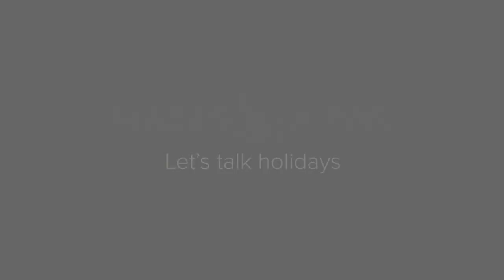Hayes & Jarvis heads to Doha & The Maldives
Why not stop off in Doha, Qatar on your way to the Maldives. That's exactly what Taylor, one of our destination experts did and he had a chance to wander the souks and enjoy an exhilarating desert safari all before heading for island life. Snorkelling, stunning hotels and even a spot of golf in one of the most beautiful places on earth.